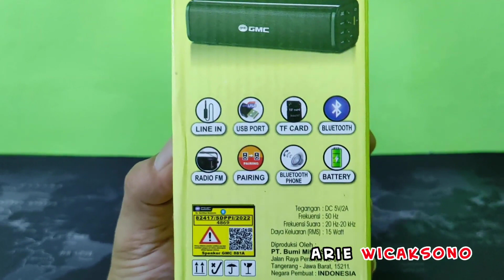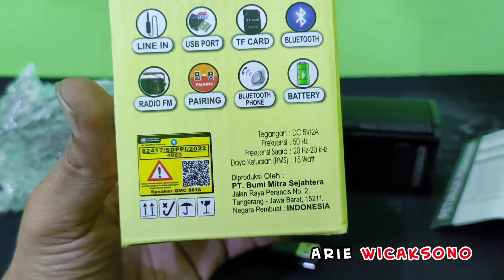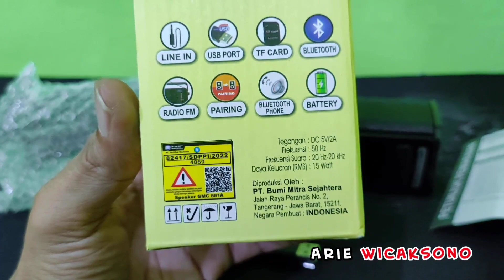Ulasan Lengkap ! Speaker Portabel GMC 881A Produk Indonesia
Cintailah Produk Indonesia